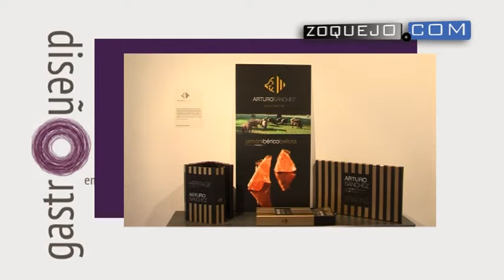Cuando la gastronomía se marida con el diseño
Por cuarto año consecutivo, pero en esta ocasión bajo el lema ‘Gastrodiseño: pasión empresarial’, el árbol como símbolo sirve de motivo para reunir el trabajo de estrategia de marca de más de 35 empresas gastronómicas de Castilla y León. La exposición, que puede visitarse en el Palacio de Quintanar hasta finales de febrero de 2015, muestra materiales relacionados con el packaging, etiquetado, imagen corporativa o celebración de eventos, entre otros.